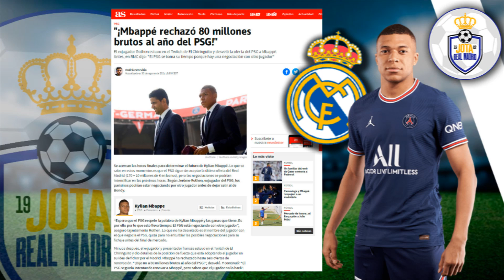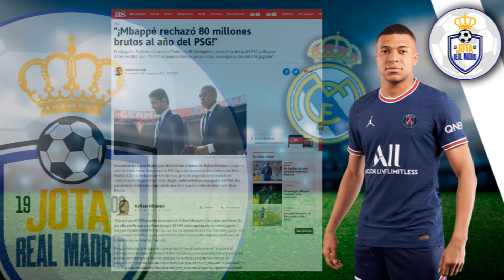🙌ES PARA AGRADECER | El desproporcionado salario al que Mbappe dijo NO, y le convirtió en madridista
🙌 ES PARA AGRADECER  |  El desproporcionado salario al que Mbappe dijo NO, y le convirtió en madridista para SIEMPRE